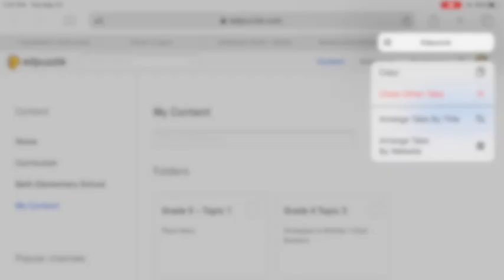Closing open Safari Tabs and Open Apps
This video is about how to close open Safari tabs and close open Apps on your iPad.